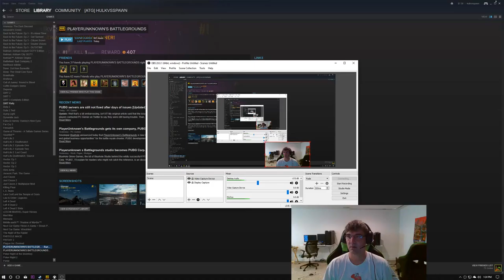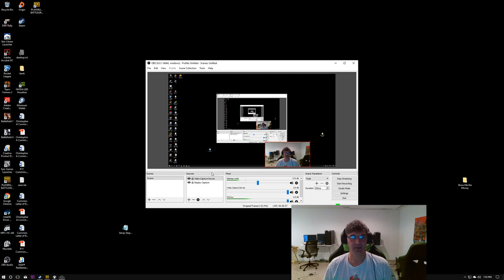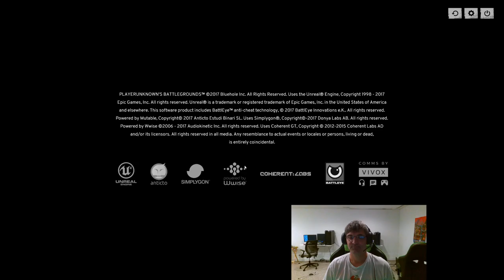PUG solo boat action